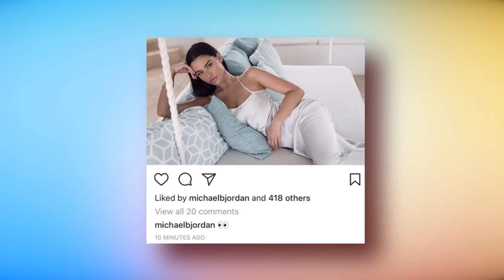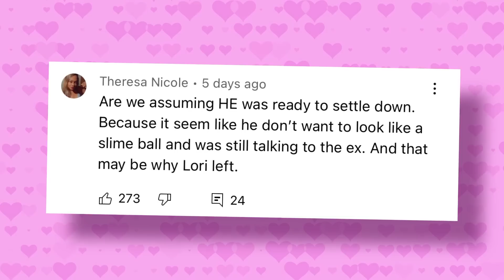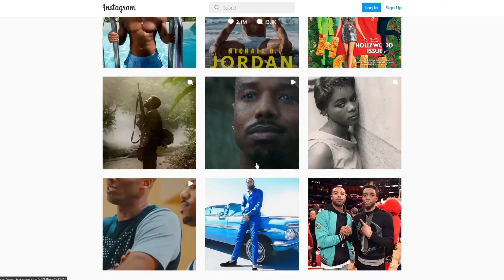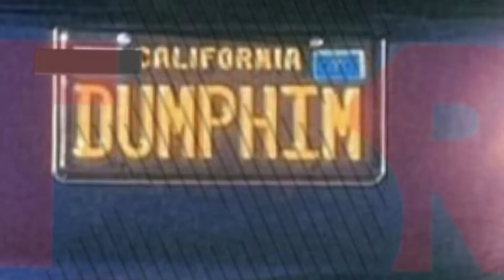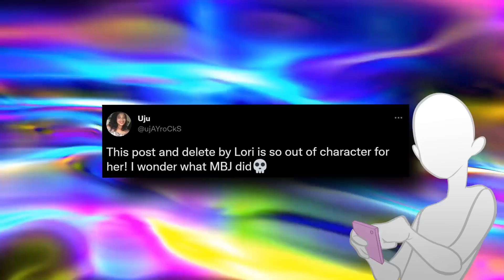Michael B Jordan Speaks On Moving On With EX & Lori Throws MAJOR Shade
Y’all know how I said that Michael B Jordan and Lori Harvey’s breakup wasn’t messy? Well, I’m gonna need you guys to go ahead and scratch that out cause things are getting messier and messier every single day. Rumor has it that MBJ is back with his ex, and Lori is NOT happy. She’s thrown MAJOR shade at MBJ, and y’all are not gonna believe what she had to say.

As we all know, Lori Harvey and Michael B Jordan broke up after dating for more than a year, and many people were not surprised at the very least. This is because their relationship screamed fake from the very beginning and fans were convinced that it was a PR relationship. You know, Lori needed to be with a nice guy cause people were talking about how she has been with multiple bad guys and that made her look bad.